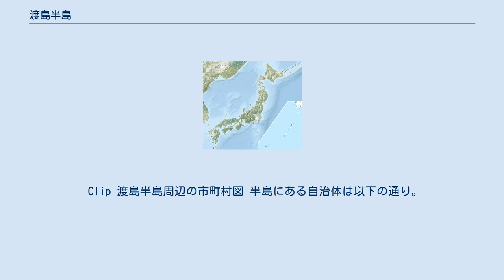渡島半島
渡島半島 渡島半島の位置 渡島半島（おしまはんとう）は北海道南西部にある半島。
広義には石狩湾から勇払平野にかけての石狩低地帯より西の地域をいうこともあるが、一般には寿都と長万部を結ぶ黒松内低地以南の地域を指す。
渡島半島によって北・西・南の三方を囲まれた湾は内浦湾。
 Clip 渡島半島周辺 北海道西部から、内浦湾を抱き込むように南へと曲がった半島。
南部は日本海に面する松前半島（後述）と、太平洋に面する亀田半島（後述）の二方向に分岐しており（あまり一般的な名称ではないためそれぞれ「渡島半島南西部」「渡島半島南東部」と表現されることも多い）、津軽海峡を隔ててそれぞれ津軽半島、下北半島と向き合う。
松前半島と亀田半島に挟まれた場所に函館平野があり、この地域の中心都市である函館市がある。
 渡島半島西側の日本海に面した部分は檜山振興局の管内で、津軽海峡・太平洋・噴火湾に面した地域は渡島総合振興局の管内となっている。
 和人の定着が早かった地域であり、函館・松前・江差などを中心に豊富な歴史遺産を有する。
江戸時代には既に稲作が行われ、明治期までは北海道で最も人口の集中する地域であった。
 火山が多く、日本の北限に位置するブナの原生林があることでも知られている。
 渡島半島の南西端、爾志郡乙部町～北斗市上磯を境界に、白神岬を頂点に突出した部分を松前半島という。
東は津軽海峡、西は日本海に面し、いずれもイカ、サケ、ウニ、マグロなどの沿岸漁業が営まれるほか、津軽海峡側はコンブ、ホタテなどの栽培漁業が活発。
大千軒岳を主峰に、渡島山地が内陸部を占めており、集落は海岸段丘面に発達している。
スギ、ヒノキアスナロなどの木材資源が豊富で、厚沢部町はジャガイモ、知内町はニラなど農業生産も盛ん。
かつてはニシンの漁場で知られ、松前、江差、上ノ国付近は「北海道和人文化発祥の地」として道内で最初に開けた地域でもある。
沿岸部は松前矢越道立自然公園に指定されており、風光明媚な海岸線が続く。
 渡島半島の南東端、北斗市七重浜～茅部郡森町を境界に、恵山岬を頂点に突出した部分を亀田半島という。
南は津軽海峡、北は内浦湾、東は太平洋に面する。
横津岳を主峰に、恵山や駒ヶ岳などといった活火山を擁する。
また湯の川温泉、水無海浜温泉など温泉資源も豊富。
内陸部の七飯町は温暖な気候と肥沃な土壌に恵まれ、果樹・野菜・花卉などの園芸農業が盛ん。
半島沿岸は真昆布の産地で名高く、他にもタコやイカなど沿岸漁業が盛んである。
 Clip 渡島半島周辺の市町村図 半島にある自治体は以下の通り。
 注釈 出典